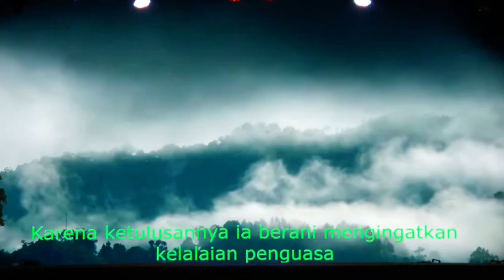PANGGUNG KETHOPRAK KOTA SOLO || RANGGALAWE BELA NUSANTARA PART 1